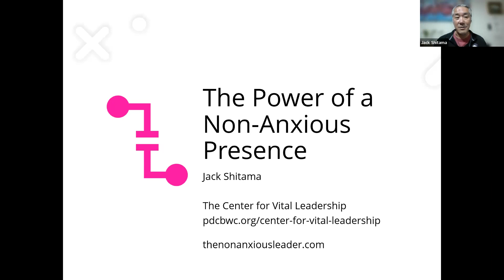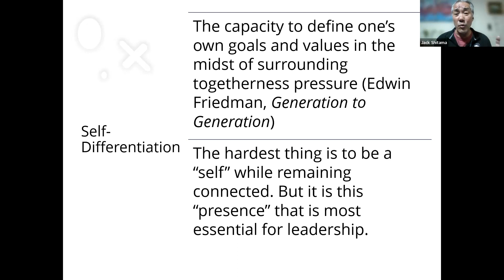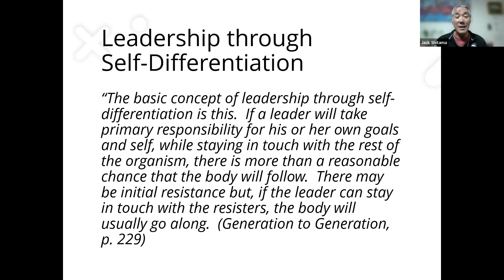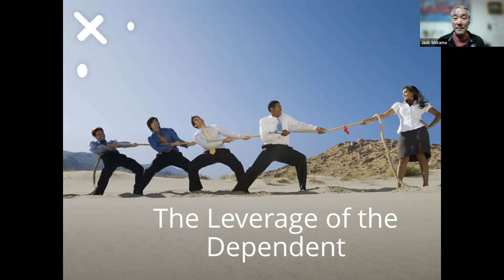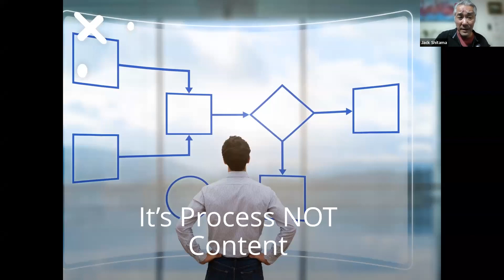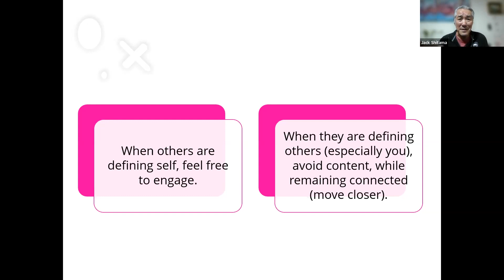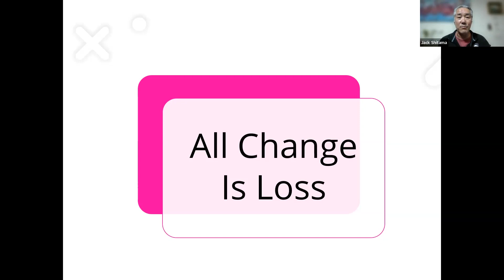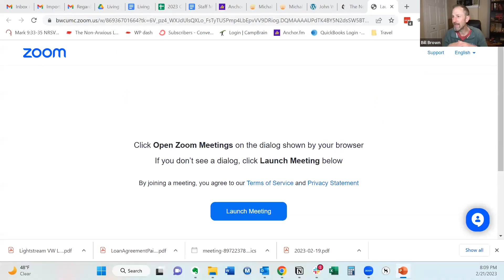Training Tuesdays: The Power of a Non-Anxious Presence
We live in challenging times. The pandemic, economic uncertainty, political division and pending denominational split have raised anxiety in the church and in the world. Now more than ever, we need people who can lead as a non-anxious presence. Jack Shitama, Director of the Center for Vital Leadership, will share principles from his book, Anxious Church, Anxious People: How to Lead Change in an Age of Anxiety to help you grow as a non-anxious leader.